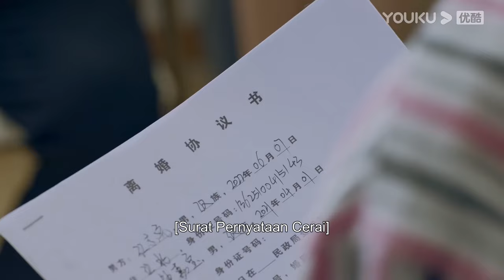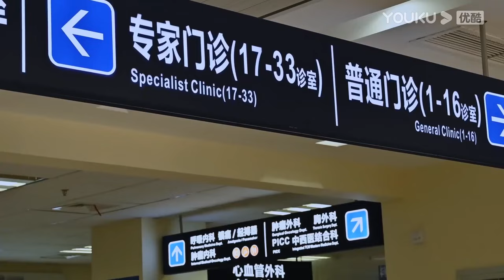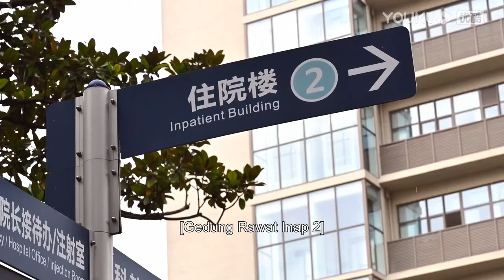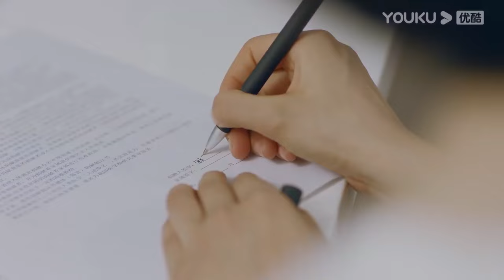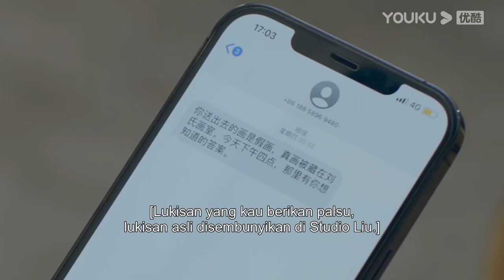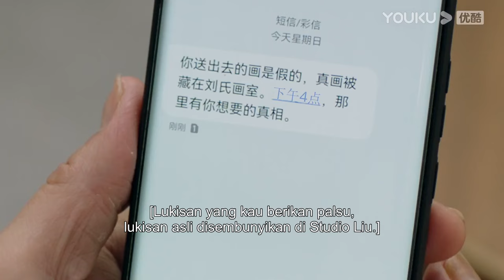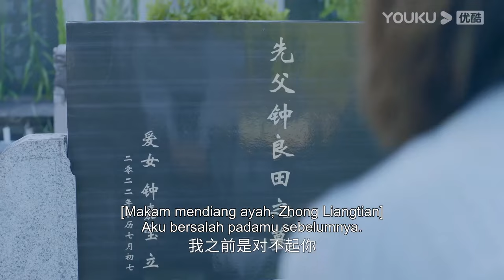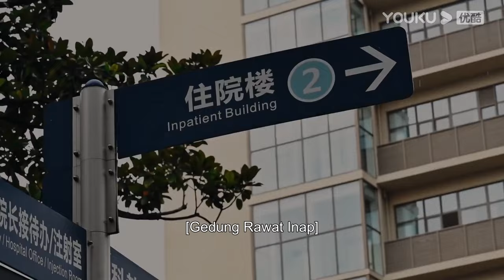[INDO SUB] Ambisi Mantan Istri (A Wife's Ambition) EP01-17 | YOUKU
★Untuk wilayah berikut silakan unduh APP YOUKU International untuk tonton Full Episode: Jepang, Korea , Thailand, Indonesia, Vietnam, Malaysia, Singapura, Filipina, China Hong Kong, China Makau, China Taiwan. Unduh APP YOUKU International dan gabung menjadi member untuk tonton lebih banyak episode!

★ Ambisi Mantan Istri (A Wife's Ambition) Dia pikir dia adalah wanita paling bahagia, tetapi dia tidak tahu bahwa dia hanyalah mangsa yang harus diburu ...